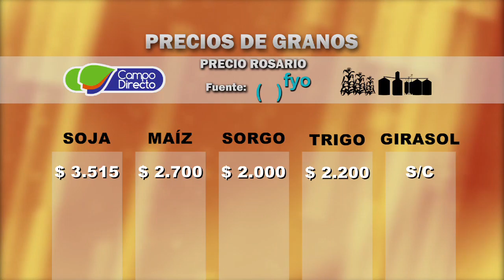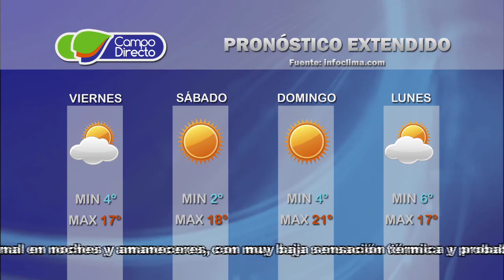Micro Campo Directo 14 Fecha 29 de abril de 2016